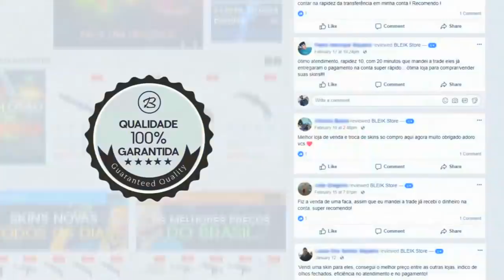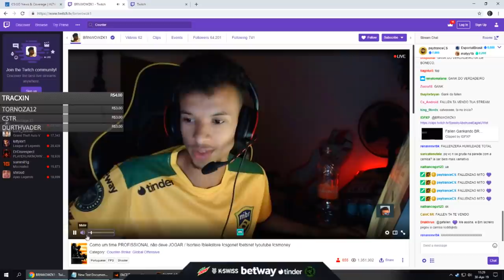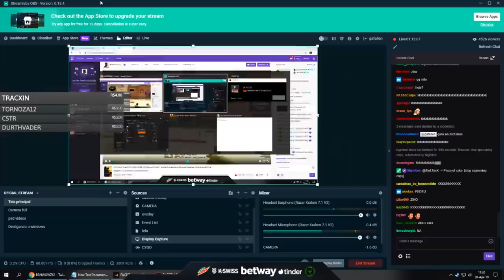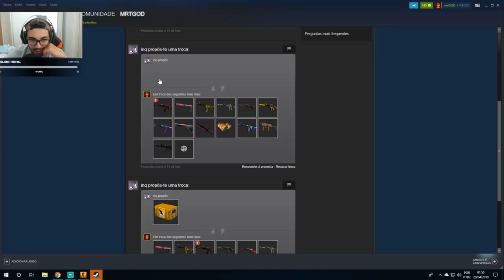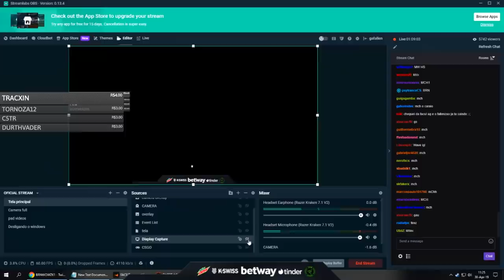FALLEN E O VERDADEIRO ZIKADOR da MIBR! FNX DESTRUINDO na GAMERSCLUB?! CS:GO Resumão #03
♦ About Business!

Acompanhe os Streamers em:

🐦 Siga todos os Streamers no site roxinho!

🐦 /gafallen
🐦 /brnwowzk1
🐦 /hoverzin
🐦 /shktt
🐦 /zlordfps
🐦 /spyfps
🐦 /murilo_rt
🐦 /mawthh
🐦 /guiglin
🐦 /saullo
🐦 /leticiagervasio
🐦 /cynthiaks
🐦 /fnxlntc
🐦 /n0thing